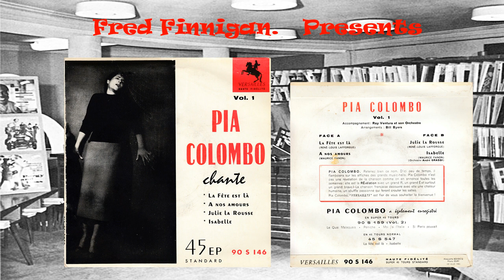Pia Colombo - Julie La Rousse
(Versailles 90-S-146)(B1)